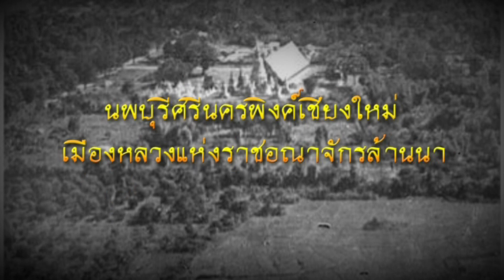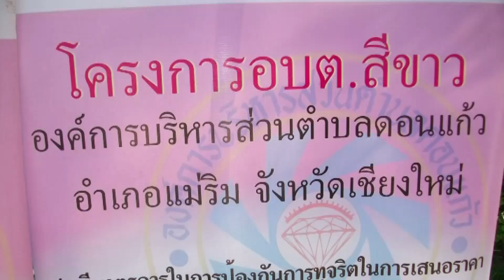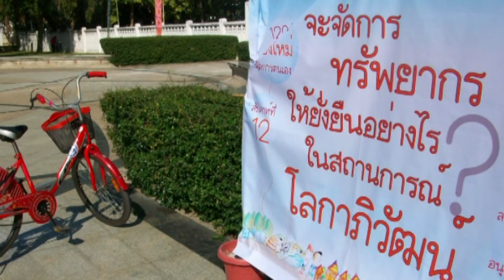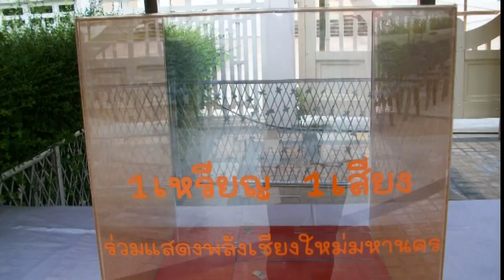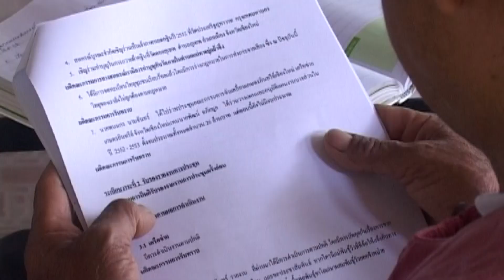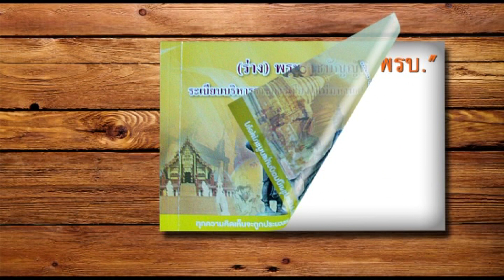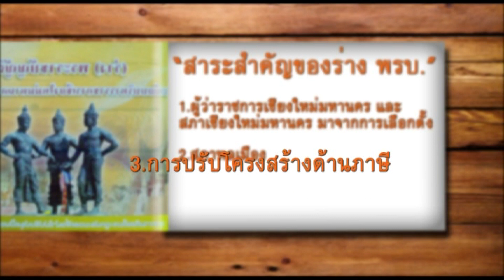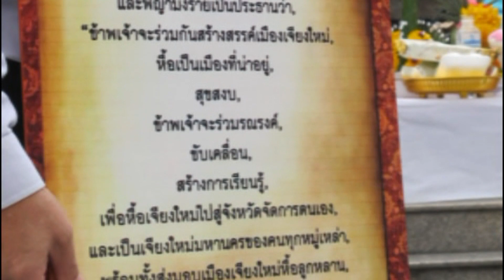เชียงใหม่มหานคร 2565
รวมพลังประชาสังคมเชียงใหม่ สู่ภาพฝันมหานครจัดการตนเอง 2565
- ชัชวาลย์ ทองดีเลิศ โฮงเฮียนสืบสานภูมิปัญญาล้านนา
- สวิง ตันอุด สถาบันการจัดการทางสังคม
- กนกศักดิ์ ดวงแก้วเรือน อบต.แม่ทา
- ไพสิฐ พาณิชย์กุล มหาวิทยาลัยเชียงใหม่
- ชำนาญ จันทร์เรือง เครือข่ายบ้านชุ่มเมืองเย็น